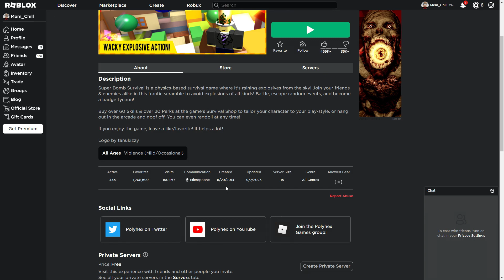This Game IS PURE CHAOS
Don't Forget to stay chill